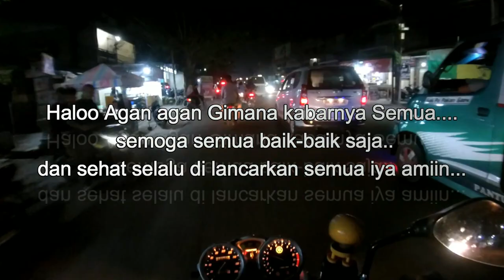NIGHT RIDE ‼️ | RIDING MALAM LEWAT JALAN MARELAN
Untuk motivasi kedepan biar lebih semangat, selamat menonton guys..!!